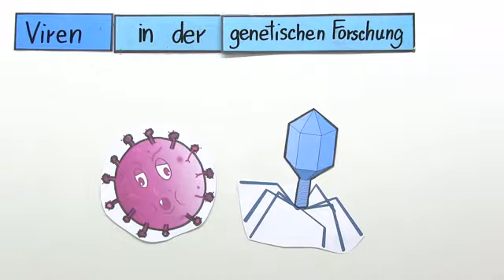GENETISCHE FORSCHUNG | EINSATZ VON VIREN | Biologie | Genetik und Entwicklungsbiologie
Im Video Viren in der genetischen Forschung geht es um:
* Gentechnik
* Vektor Virus
* Stammzelle
* RNA
* Genforschung Viren
* Tumorbehandlung
* viraler Vektor
* Capsid
* Biologie
* Genetik und Entwicklungsbiologie
* Methoden der Gentechnik
* Genforschung
* RNA
* Markierung